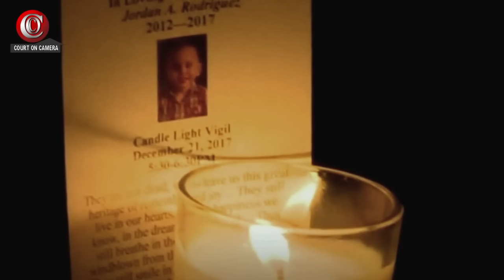👼 JORDAN RODRIGUEZ CASE - Overview/Sentencing (Includes police visit to Larissa Rodriguez) (2018)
NOTE: Upsetting testimony.
Larissa and Christoper Rodriguez killed Larissa's special needs son 5 yr. old Jordan. They then buried him in their backyard on Sep. 21 in 2017.
Officers did a welfare check after Christopher's brother tipped them off.